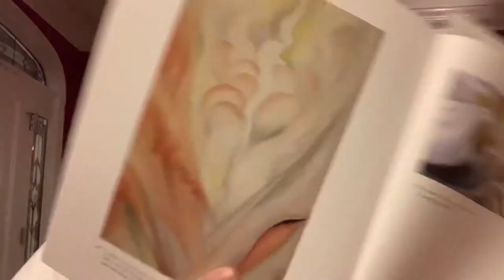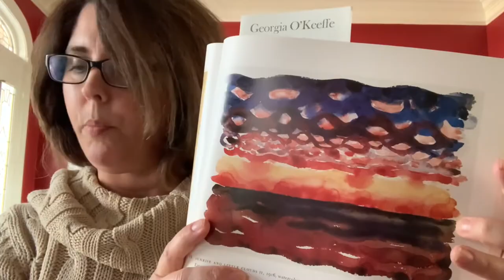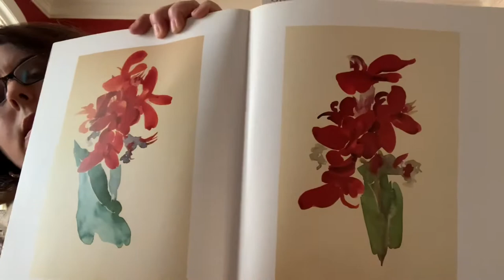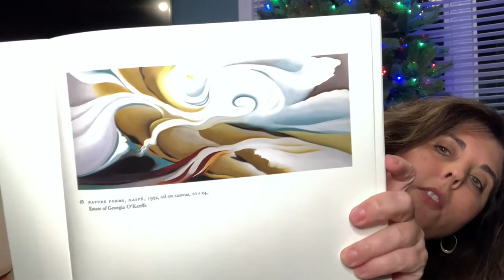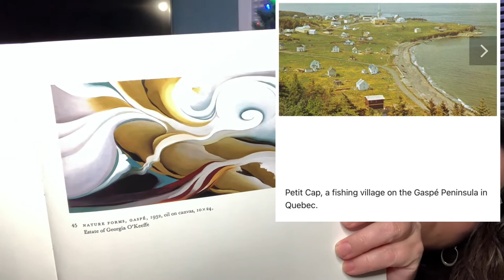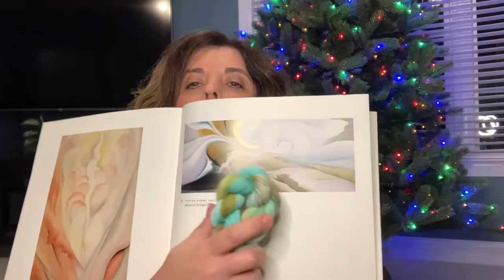2021 Advent Week 3 & December Knits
2021 Advent Week 3

A week of opening my 2021 Yarn Advent purchased from Felicity Yarn Studio

Crystal Tea Knits mini skein inspiration episode

All original art by Georgia O’Keefe.